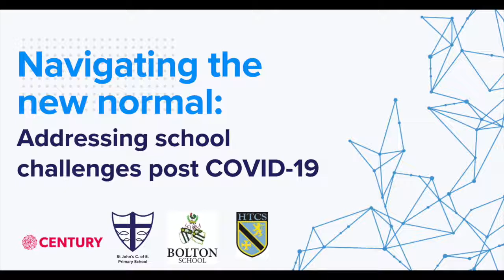Navigating the new normal: addressing school challenges post COVID-19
As schools across the UK look towards 2020-21academic year and what teaching and learning will look like post COVID epidemic, CENTURY is proud to bring you this wide-ranging discussion with three experienced senior leaders from a range of schools:

Laura Butcher, Principal, St John's C. of E. Primary School, Abram
Mark Tilling, Headteacher, High Tunstall College of Science
Nic Ford, Deputy Head (Academic), Bolton School